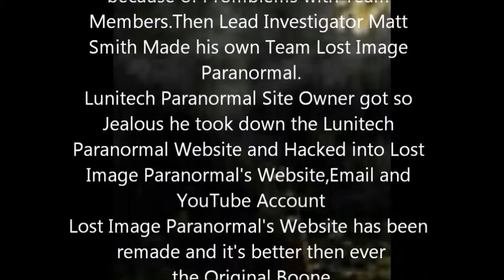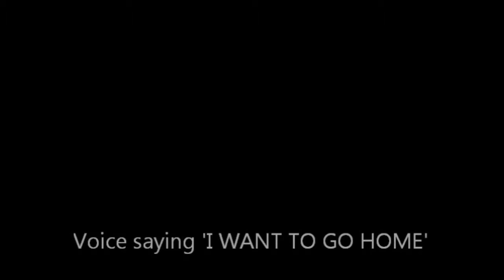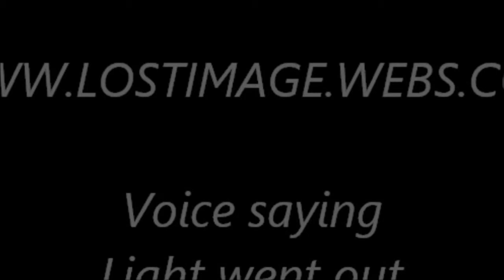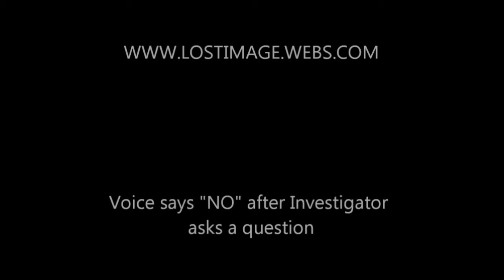Lunitech Audio Findings 2008 2011 remake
Audio Findings